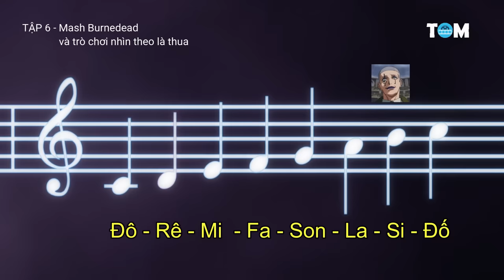Phép Thuật Và Cơ Bắp | SS2: Tập 1-7 | Anime: MASHLE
Tóm tắt anime MASHLE season 2 ( Saitama ở thế giới Harry Potter - Người Chơi Hệ Đấm Nhau Ở Thế Giới Phép Thuật ) Tập 1 + Tập 2 + Tập 3 + Tập 4 + Tập 5 + Tập 6 + Tập 7 - Tập 8 - Tập 13 + Tập 14 + Tập 15 + Tập 16 + Tập 17 + Tập 18 + Tập 19 (2024).
(Lưu ý đây là tóm tắt phim không phải video review phim, nên các bạn hãy cân nhắc trước khi xem nhé!)

Tựa anime tiếng Việt: Mashle: Phép Thuật Và Cơ Bắp (Người Chơi Hệ Đấm Nhau Ở Thế Giới Phép Thuật)
Tựa anime tiếng Anh: Mashle: Magic and Muscles - The Divine Visionary Candidate Exam Arc
Tựa anime tiếng Nhật Romanji: Masshuru: Shinkakusha Kouho Senbatsu Shiken-hen

00:00 Mở đầu
00:16 Tập 1
09:36 Tập 2
16:17 Tập 3
25:59 Tập 4
34:32 Tập 5
43:13 Tập 6
51:46 Tập 7